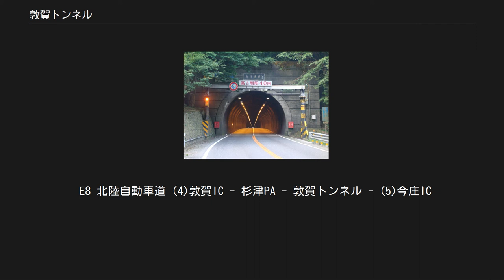敦賀トンネル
敦賀隧道（つるがずいどう）は、福井県敦賀市と同県南条郡南越前町を結ぶトンネルである。
「敦賀トンネル」と呼称されているトンネルは同区間内に2つある。
1つは国道8号上に、もう1つは北陸自動車道上の敦賀ICと今庄ICの間にそれぞれ設けられている。
 国道8号 敦賀隧道 （南越前町側、2011年（平成23年）撮影） 国道8号の敦賀隧道は、南越前町大谷と敦賀市元比田を結ぶトンネルである。
 福井県を大きく二分する嶺北と嶺南のいわれとなった木ノ芽峠（木嶺）がある敦賀湾東縁山地（鉢伏山地）の北西部に位置する。
 当所は甲楽城断層と呼ばれる巨大断層を有する断層崖であり、300m - 350mの標高差と平均斜度34度の急崖部の中腹に造られている。
 当隧道の西側に並行している福井県道204号大谷杉津線が国道8号の旧道であり、当隧道開通前は嶺北と嶺南を結ぶ唯一の道路であったものの、平均幅員4mの未舗装路であり、トンネルや長大橋梁をほとんど設けず、この断層崖にへばりつくように蛇行していた。
また、地すべりやがけ崩れなどの土砂災害が多発し、年間通行止め日数が1956年（昭和31年）は24日、1957年（昭和32年）は28日におよぶなどの難所であった。
昭和30年代に当隧道を含む前後の区間の抜本的な拡幅改良舗装工事が進み、車道は2車線（片側1車線）の幅員が確保された。
敦賀市大比田の大比田交差点（福井県道204号大谷杉津線交点）から当トンネル直前までの上り線（敦賀市→南越前町）には登坂車線も設けられている。
なお、歩道は整備されていない。
 換気装置として、多くのジェットファンが設けられており、合計15本以上（2本1組）ある。
 当トンネルは敦賀道路（敦賀有料道路）として日本道路公団が有料道路として計画、整備された。
 福井県南条郡河野村（現在の南越前町）大谷から同県敦賀市杉津までの5.2kmで、事業費は8億600万円であった。
当初の計画では1992年（昭和67年＝平成4年）7月7日までの30年間、料金徴収を予定していたが、19年半近く早く償還完了して国に移管された。
 左の数値は敦賀道路の通行量、右の数値は同道路の料金収入である。
 北陸自動車道の敦賀トンネルは、敦賀市杉津と南越前町新道とを結ぶ高速自動車国道のトンネルである。
 前述の国道8号敦賀トンネルよりも東南の内陸に造られたトンネルである。
敦賀側坑口の標高は256.9mであり、これは北陸自動車道の最高地点でもある。
 長さは上り線（米原方面）が3,225m、下り線（新潟中央方面）が2,925m。
上り線のトンネルは、北陸自動車道全体では子不知トンネル、市振トンネル（NEXCO東日本の管理区間）に次いで3番目（上り線、下り線トンネルは6番目）に長く、北陸道のNEXCO中日本の管理区間では最も長いトンネルである。
 トンネル内で下り線が上り線を跨ぐという、全国的にも稀に見る構造になっている。
このため、下り線の敦賀側坑口から1つ目の非常口と上り線の敦賀側2つの非常口は走行車線側についている。
その他の非常口は追越車線側にある。
さらに、北陸新幹線の新北陸トンネルが途中で上下2本のトンネルを跨ぐ形で掘り進められる予定となっている。
 敦賀側坑口での高低差をつけるために、上下線トンネルとも下り勾配になっている（特に上り線は顕著）。
そのため、トンネル内に設置されている電光の道路情報掲示板には速度超過を警告するメッセージも流れるようになっている。
また、出口では積雪など気象条件が大きく変わる上に、下り線出口付近は急カーブであるため、重大事故が発生している。
 開通当初は暫定2車線であり、現在の上り線トンネルを対面通行で供用していた。
供用開始から4車線化までの間、最高速度40km/h、そして追い越しのためのはみ出し通行禁止の規制がそれぞれなされていた。
下り線トンネルの供用開始（4車線化）以降、最高速度は80km/hであるが、トンネル内での車線変更禁止の規制はない。
 （※）敦賀IC - 葉原トンネル手前は現在の下り線が、葉原トンネル手前 - 敦賀・今庄トンネル間は現在の上り線が、それぞれ先行供用され、両者は仮設の連絡路で結ばれていた。
 上り線は当初、横流換気方式となっていたが、1996年に天井板を撤去、ジェットファンが取り付けられ、以降は縦流換気方式となっている。...